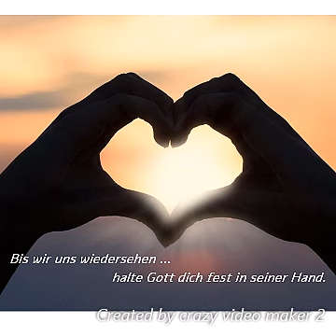Das "Archelied" gesungen von den Erziehern der Kita Arche Noah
"Möge die Straße uns zusammen führen" ist das Lied der Kita Arche Noah in Hochheim. Die Erzieher haben es von zu Hause aufgenommen und zusammen geschnitten und senden so einen Gruß an alle Kinder und Familien der von Herzen kommt!